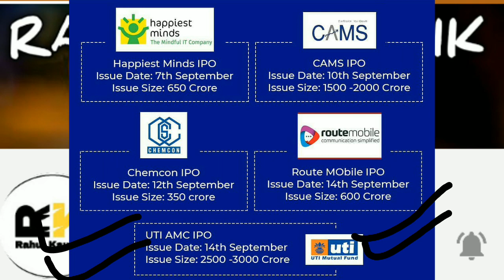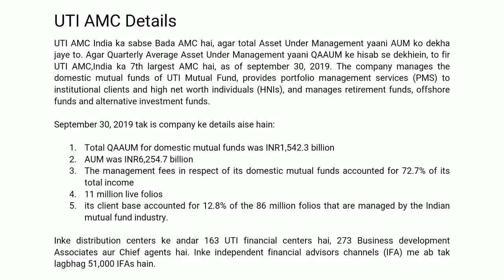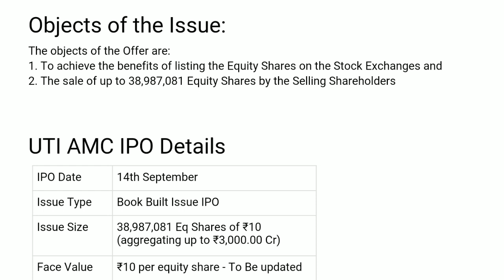Uti amc ipo details | Uti amc ipo in Hindi | Uti amc ipo date | Uti amc ipo latest news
UTI AMC - 2500 Crore ka Dhama waala UTI AMC IPO - 14th September
India me total 16 AMCs yaani - asset management companies me se, sirf Do hi listed the - NIppon Life aur HDFC AMC. lekin abhi AMC sector ka sabse bada khiladi, UTI AMC ne market me kadam rakhne ka faisal kiya hai aur ye faisla aapke liye bahut hi profitable saabit ho sakta hai. Kya hai is IPO ke detail aur kaise karein ispe Apply?

Latest News :-

VIRAL NEWS
Big booster: Govt panel clears $100-billion mobile export proposals from global manufacturers
Vodafone Idea to make major strategic announcement today, rebranding likely
PMAY subsidy scheme: HDFC approves ₹47,000-cr loans to 2 lakh home buyers
Top 10 short-term trading ideas that could give 5-26% return in 3-4 weeks
RBI set to announce one-time loan restructuring guidelines soon
Lakshmi Vilas Bank to raise Rs 1,500 crore to fund business growth; increase foreign shareholding
SBI plans VRS scheme covering 30,000 staff as it seeks to optimise costs
Bharat Petroleum privatisation: Govt to provide rules on employee protection, asset stripping later

RAHUL KAUSHIK